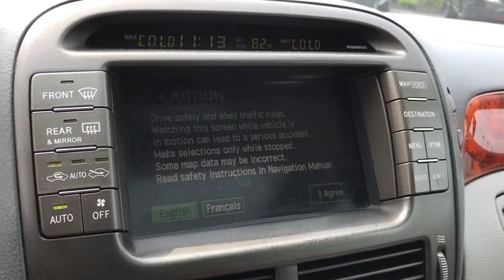2005 Lexus LS 430 Lancaster, Delaware, Columbus, Powell, Dublin, OH X18174A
GRAY  2005 Lexus LS 430 available in Lancaster, Ohio at Bob Boyd Lincoln of Columbus. Servicing the Delaware, Columbus, Powell, Dublin, OH area.
2005 Lexus LS 430 4dr Sdn - Stock#: X18174A - VIN#: JTHBN36F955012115

2445 Billingsley Rd.

This 2005 Lexus LS 430 is a clean, spacious luxury sedan! It has features such as leather interior, driver's seat memory, heated and cooled seats, navigation, power moonroof, rear camera, power sunshade, Mark Levinson sound system, 18 aluminum wheels, and more! ...The reason most people continue to purchase vehicles at Bob-Boyd, is the quality of our product. Also, please note, we take great care to keep our listings up to date, however our inventory changes daily and not all inventory is online. If you do not see what you are looking for, then please call. We look forward to providing you with excellent customer service and welcoming you as a Bob Boyd Lincoln of Columbus client. Bob-Boyd Lincoln is now the premier Lincoln Dealer serving Central Ohio. To better serve you, we have moved to northwest Columbus near Sawmill & I270! Vehicle Price may not reflect any dealer installed or additional aftermarket items added to this vehicle.